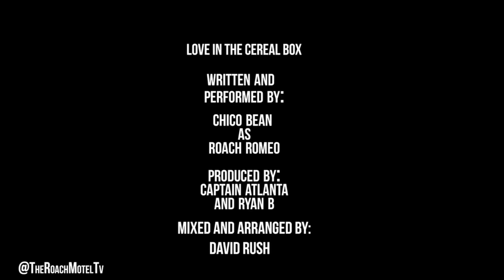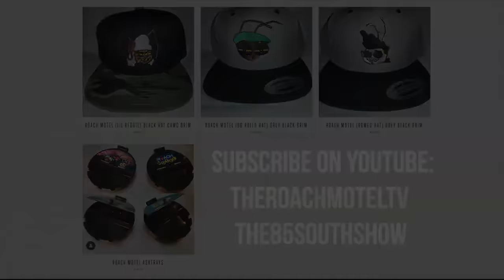The Jackson Mississippi Comedy Special w/ Karlous Miller, DC Young Fly and Chico Bean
Karlous Miller puts on for Mississippi one time and brings the coldest podcast to his home state! Karlous shows off what  Mississippi booties look like and they waste no time roasting the whole audience. Chico Bean, DC Young Fly and Karlous Miller break out into a hood jeopardy and try to figure out why therr are so many black police officers in the building. The fellas break out into hood theater and go out into the audience looking for witnesses but Jackson ain't see shit! Plus DC and Chico create a classic song for the entire state!